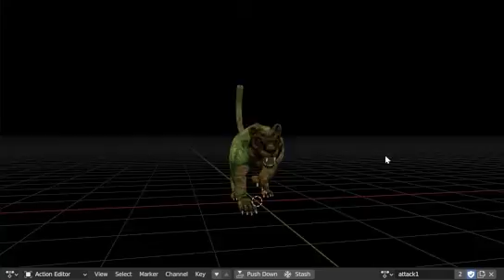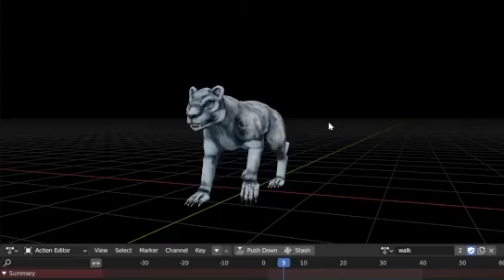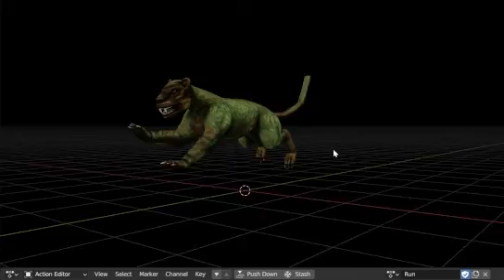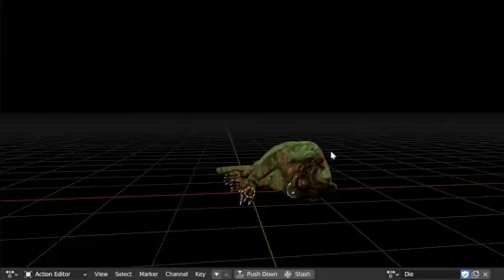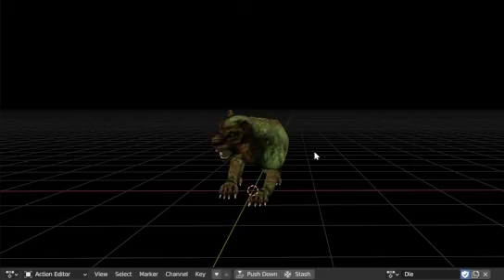Apex Predator, Low Poly animated Creature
Apex Predator, Low Poly animated Creature using blender